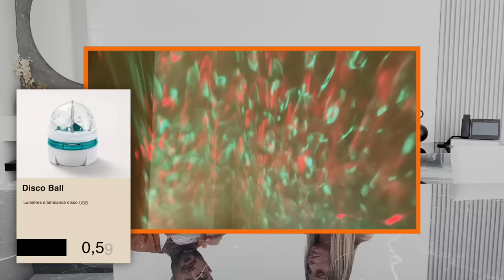ON TESTE DES GADGETS DE CHEZ TEMU !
Temu propose :
-Des prix abordables, de haute qualité, plusieurs catégories et des coupons incroyables.
-Livraison gratuite et retours gratuits pendant 90 jours
-AfterPay & Paiement sécurisé pour tous les clients

1 pc support de téléphone portable de bureau support de smartphone 2.36*1.96 pouces/6*5 cm

1 pièce, Pulvérisateur d’huile, bouteille de pulvérisation d’huile en plastique 6,8 onces/10

5 pcs Plats à base d'os, Assiette à fruits créative en forme de cœur

Bonnet de sommeil en satin à large bande élastique de couleur unie

Mini Couteau Utilitaire Rétractable Ouvre-Boîte Ouvre-Lettre Couteaux De Poche Mini Glissières Colorées

6 Pièces, Sac Cadeau De Noël, Sac Cadeau Du Père Noël

Un jouet de limace d'oeil déballé aléatoire de couleur mignonne de vente chaude

1/3 Pièces, Planche À Découper, Planche À Découper En Plastique Sans BPA

Offre Spéciale Contrôle Des Moustiques Anti Insectes Volants Lampes Raquette Électrique Tueur Rechargeable USB Pièges Électrique Moustique

Hot Sell Soft Pu Foam Rugby Ball Toys For Kid's Fun

100 pièces/sac couverture alimentaire jetable cuisine réfrigérateur fruits nourriture Protection anti-poussière bols tasses sac

Machine à sceller les collations, mini petite machine à sceller en plastique domestique

1pc, Bol De Lavage De Riz En Paille De Blé Avec Passoire

1/2 Pièces, Ensemble De Salière Et Poivrière, Pot De Sel À Fond En Verre